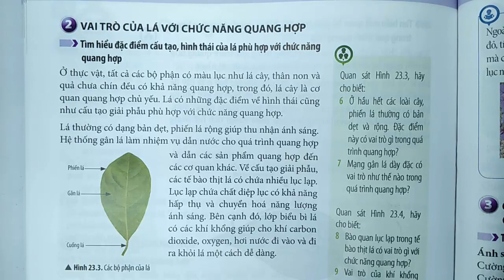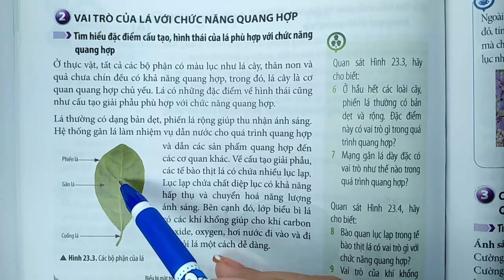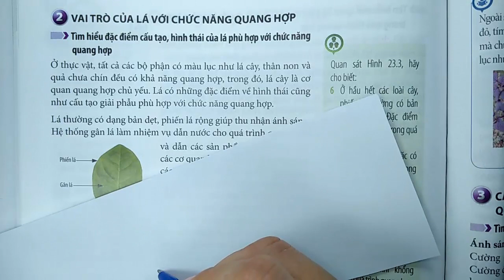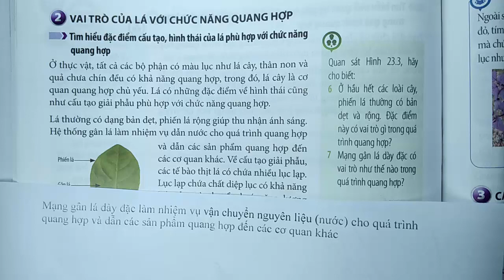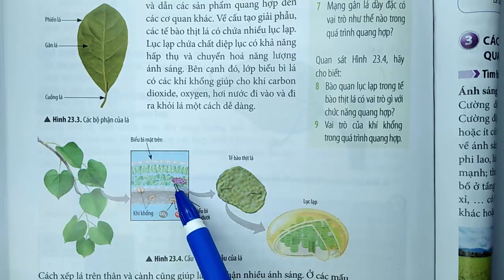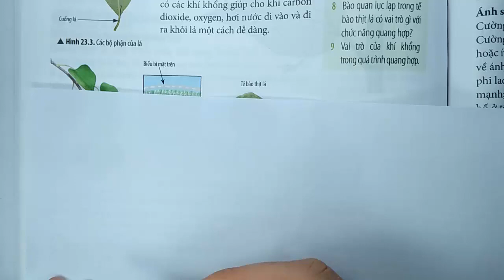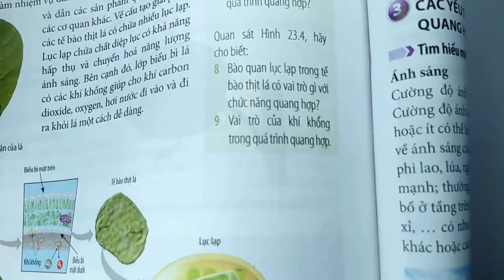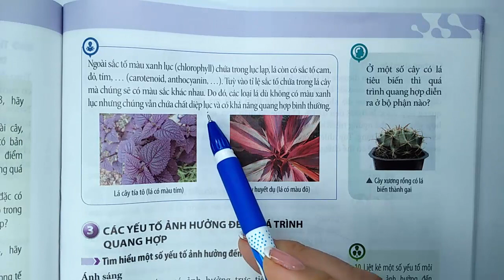Khoa học tự nhiên 7 - Chân trời sáng tạo - Chủ đề 7 - Bài 23 - Quang hợp ở thực vật - Tiết 2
KÊNH THẦY QUANG CÓ CÁC BÀI GIẢNG CÁC KHỐI LỚP SAU :
😍😍😍 CHƯƠNG TRÌNH SÁCH MỚI CÓ :
👍 TOÁN VÀ KHTN 6 : CÁNH DIỀU, CHÂN TRỜI SÁNG TẠO, KN TRI THỨC
👍 TOÁN VÀ KHTN 7 : CÁNH DIỀU, CHÂN TRỜI SÁNG TẠO, KN TRI THỨC
👍 TOÁN VÀ KHTN 10 : CÁNH DIỀU, CHÂN TRỜI SÁNG TẠO, KN TRI THỨC
😍😍😍 CHƯƠNG TRÌNH SÁCH CŨ CÓ :